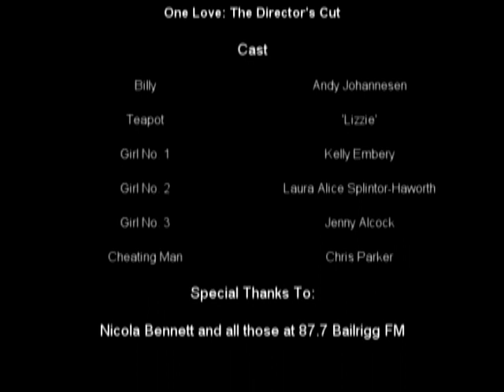One Love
The full cut of our short film for the Motorola Film Competition. The entry had to be under 90 seconds, so we re-edited this version afterwards.

'Fashion disaster brings unlikely couple together'.

Directed by Chris Parker

Cast:
'Billy' - Andy Johannesen
Teapot - 'Lizzie'
Girl #1 - Kelly Embery
Girl #2 - Laura Alice Splintor-Haworth
Girl #3 - Jenny Alcock
Cheating Man - Chris Parker

Story by Chris Parker and Andy Johannesen

Thanks to:
87.7 Bailrigg FM, V Productions (music).

A Smack Brothers Production